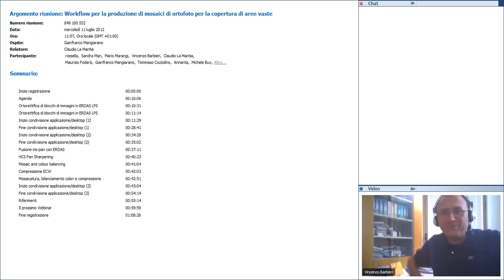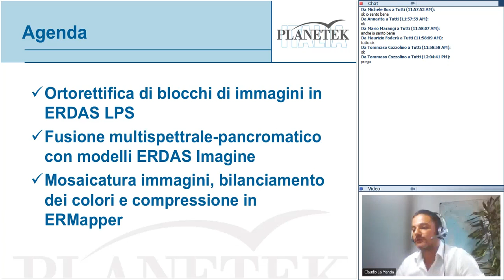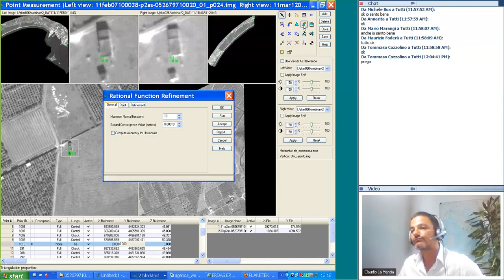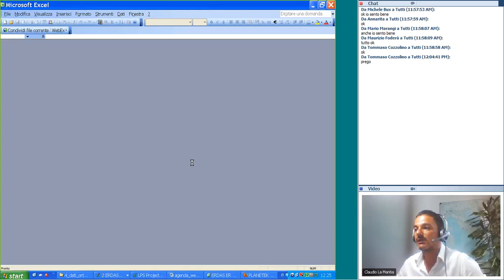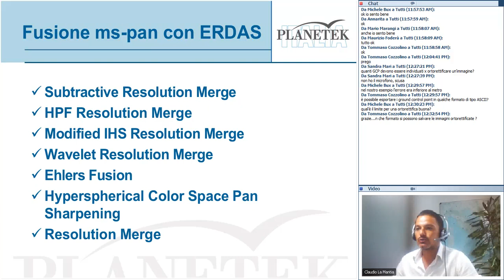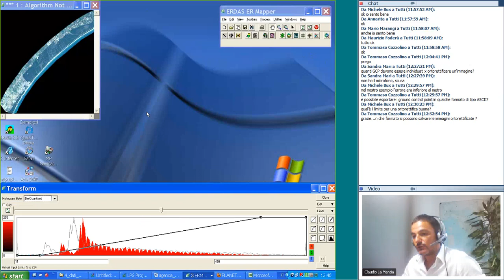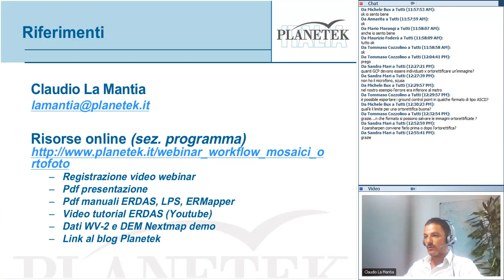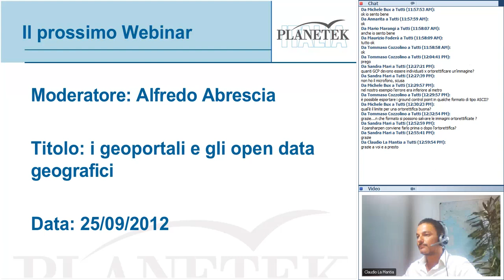Workflow per la produzione di mosaici di ortofoto per la copertura di aree vaste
Webinar: Il workflow per la produzione di mosaici di ortofoto per la copertura di aree vaste.

I temi del webinar:
- Ortorettifica di blocchi di immagini in ERDAS LPS
- Fusione multispettrale-pancromatico con modelli ERDAS Imagine
- Mosaicatura immagini, bilanciamento dei colori e compressione in ERMapper

Relatore: Claudio La Mantia, Planetek Italia

Descrizione
metodologie e procedure semplificate per utilizzare al meglio i workflow di lavoro nei processi di ortorettifica, mosaicatura, bilanciamento e compressione delle immagini satellitari o aeree.

Risorse:
- Scarica le PPT
- I manuali: ERDAS IMAGINE, LPS, ER Mapper
- Richiedi a Planetek i dati WorldView-2 su Bari e Venezia per le tue prove DEMO

- Lascia il tuo commento e i tuoi suggerimenti sul Blog